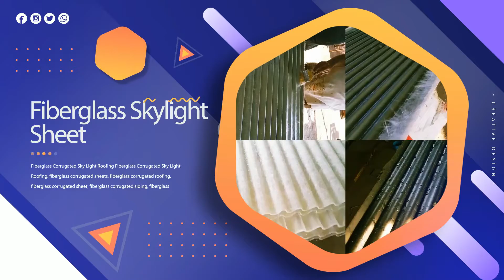Save electricity use Fiberglass ribbed sky light roofing sheets to get natural light free of cost.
Fiberglass ribbed skylight roof sheets are suitable to be used in the completion of prefabricated, pre-engineered steel buildings and roofs, etc. We use good quality of clear GP unsaturated polyester resin made by Power Chemicals Ltd. Pakistan while the TGI fiberglass chopped strand powder bonded mat is manufactured using contact molding method by Industrial Techno International - having Industrial, commercial & hi-tech projects experience of over twenty years. We take pride in providing quality products and distinct services to well-known brands of Pakistan. We have also exported fiberglass products to about 8 countries and have a joint venture with international GEO Wash USA.